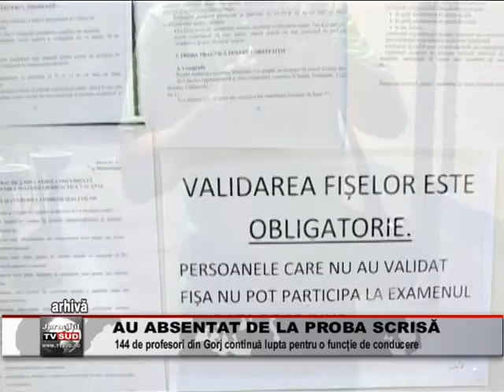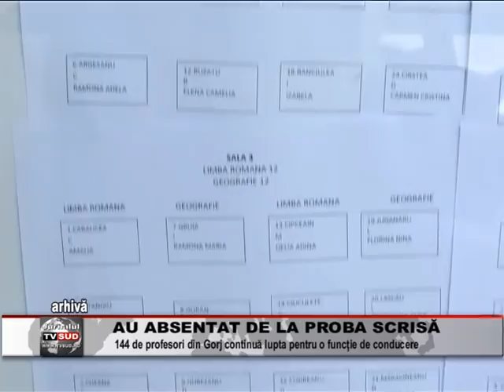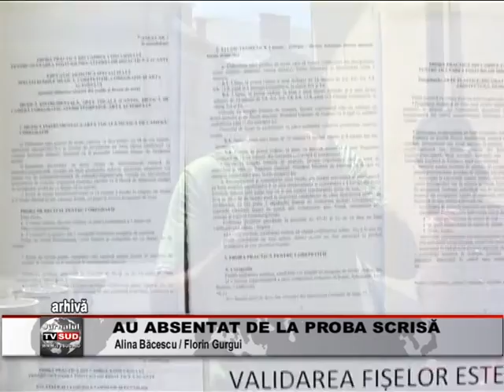au absentat de la proba scrisa